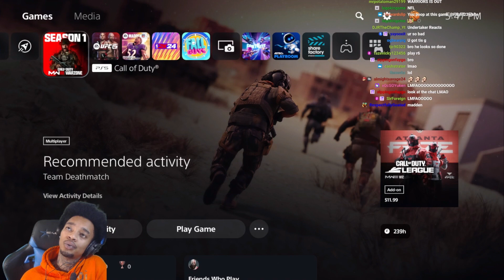FlightReacts goes INSANE after this happened to him while playing Call of Duty Modern Warfare 3